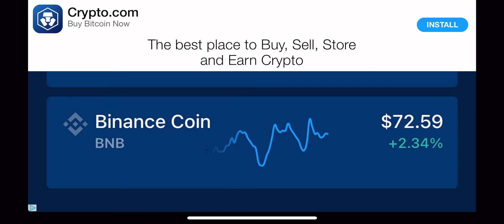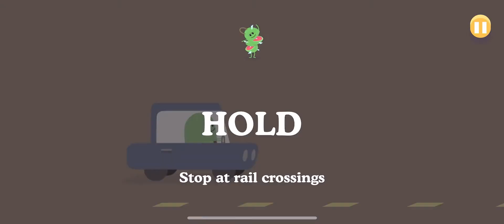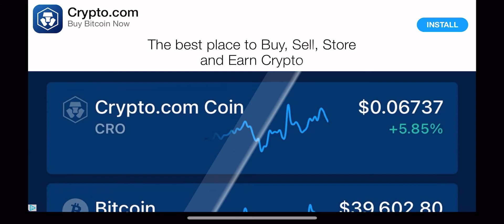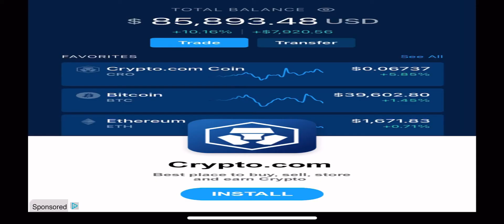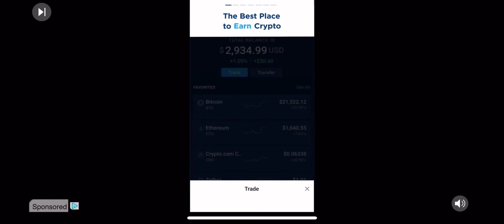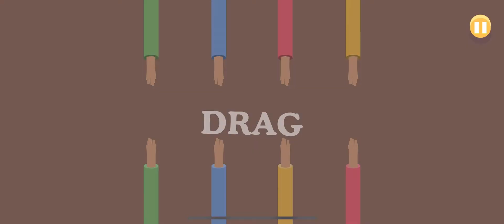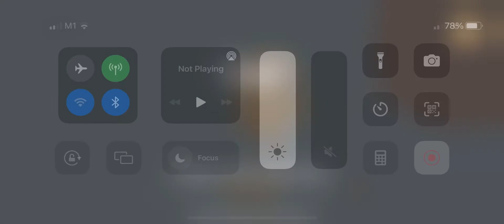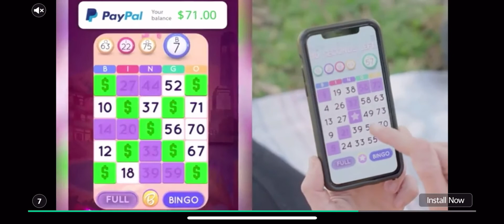Dumb Ways To Die - Part 95 - New Minigame:Wasp Toss